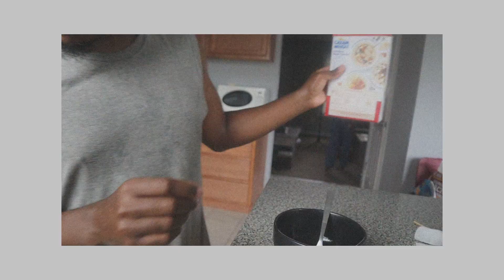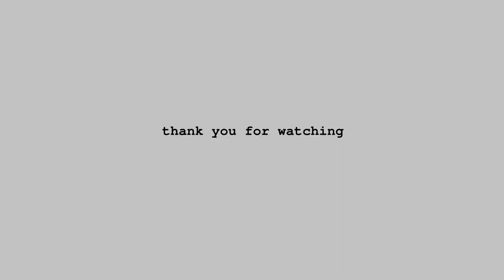Fitness Routine, Healthy Eating & Workout Inspiration Vlog | Crisean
Fitness Routine, Healthy Eating & Workout Inspiration . I hope that you enjoy... go off crowns!